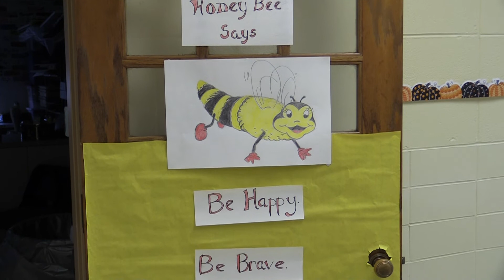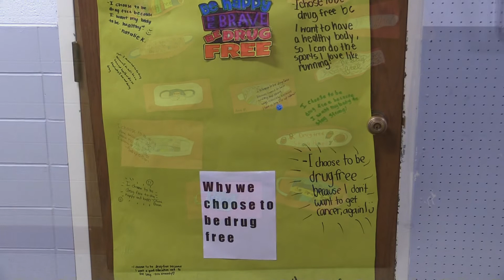Live from St. Cletus - School Update 10/26/20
Mr. Porod and Mrs. Schaefer bring you the latest school news.

by F. Ochoa